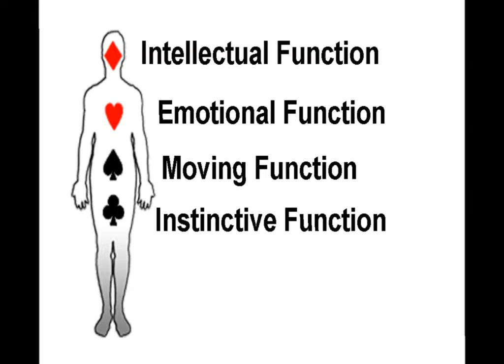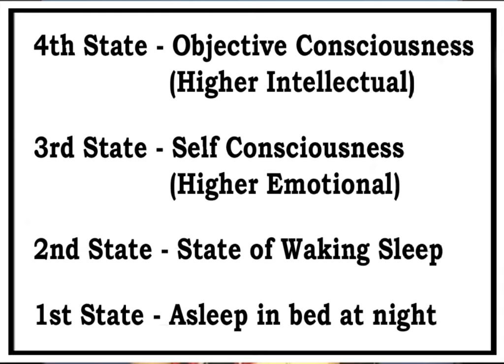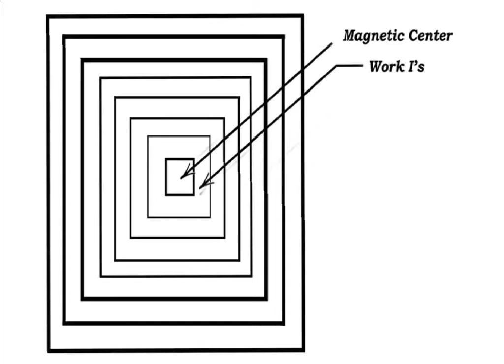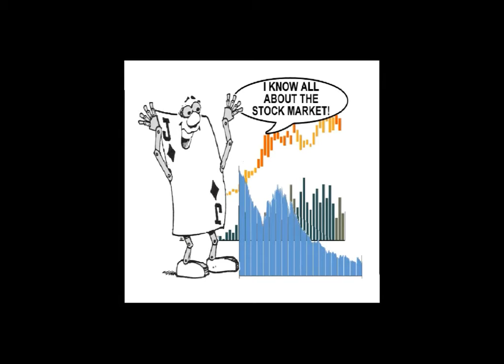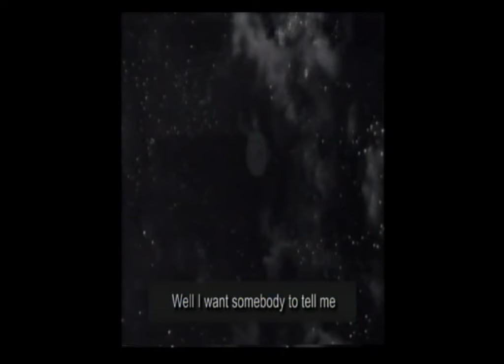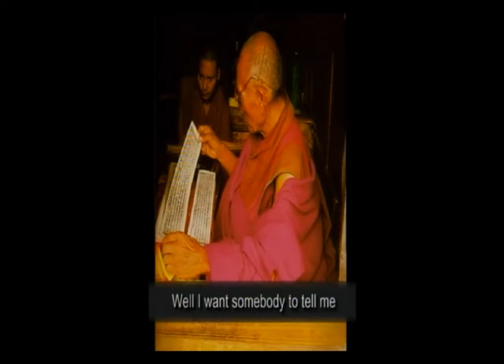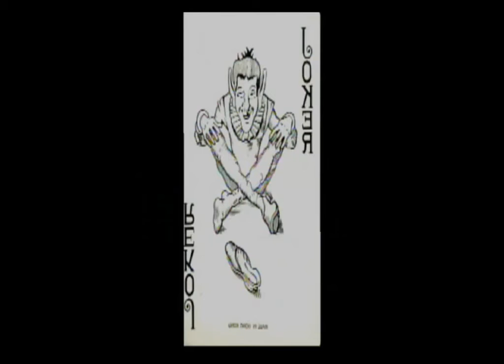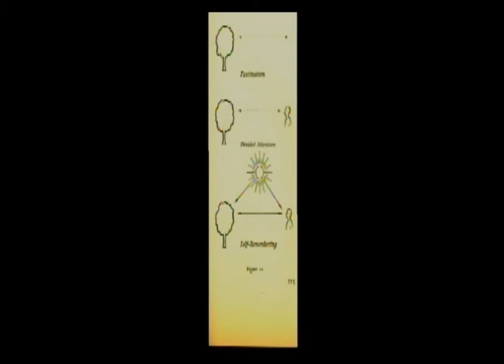Kay Smith Presents How Your Life May Be Affecting Your Soul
Learn about some of the lines of work in this Esoteric Fourth Way School which focus on teaching ways to overcome the obstacles which prevent conscious participation in life and the development of our essence.